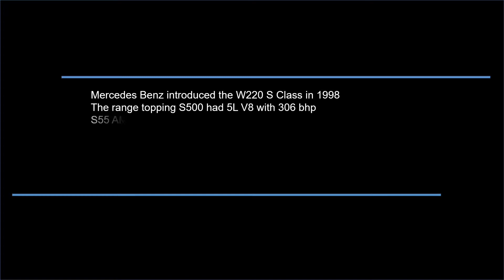1/18 Mercedes Benz's 612 bhp S65 AMG W220 by Ottomobile Unboxed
Sharing one of the latest arrivals as is right after the unboxing.

This S65 AMG, was based on the W220 S Class platform. Launched at the very end of the 20th century, this S class demonstrated what the most advanced electronics available at the beginning of the new millennia could offer when coupled with the most promising engineering piece within the automotive industry. Then came the idea of slapping the most potent V12 powerplant supercharged and we got a 600+ bhp breathing beast that was pulling a 2ton plus vehicle, yet got crowned as the fastest production sedan on the planet.

This is the first of the S65 AMGs, a badge that held on to the record for the next 12 years. To take away that record, one had to produce a sedan having 700 and more in bhp, and with a name Hellcat.

Sharing the W220 S65 AMG as replicated in 1/18 scale by Ottomobile

Also share with us through comments on what you like or do not like.

We promise to bring loads more.

Help us deliver a better video, a better experience to you.

In our videos, we share with enthusiasts our joy in collecting these scale replicas. We share with you what to expect. You may spot imperfections, paint rashes, chrome spots, lose ends. Ours are real models from our own collection, and an effort to showcase these pieces in whatever state they come in.

We are not saying 100% of the pieces out there will have exact same issues, same rashes at the same places. We understand luck may have a big part to play on the overall experience of acquiring and owning our much loved items.

For the music we thank

Title: Groove Day
Composer: Oleg Fedak

If the music is not appropriately credited, please email and let us know and we will ensure to give due credit.